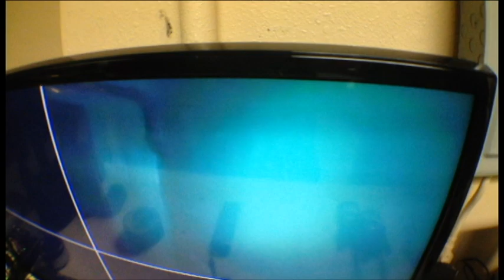aarons vlog set up x cams Market Street Cinema